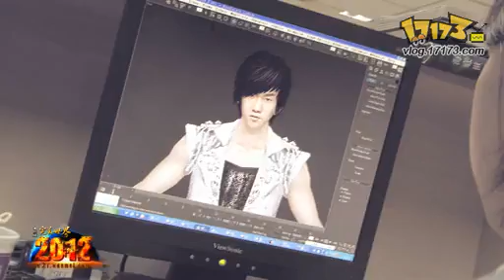perfect world developers Genesis 2012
PW Game Devs in action